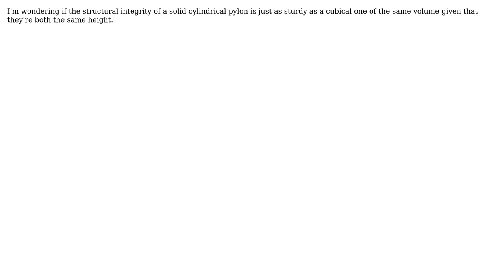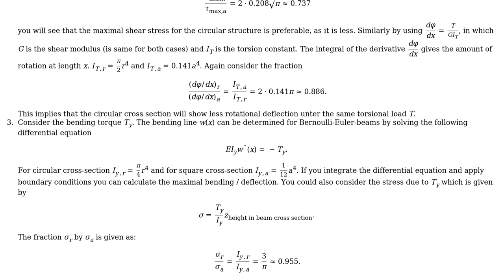Engineering: Is a cylindrical pylon just as sturdy as a cubical one of the same volume?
With thanks & praise to God, and with thanks to the many people who have made this project possible! You are responsible for your own actions.